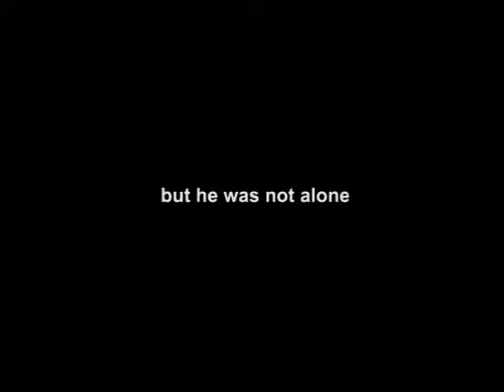THE RUNNER TEASER